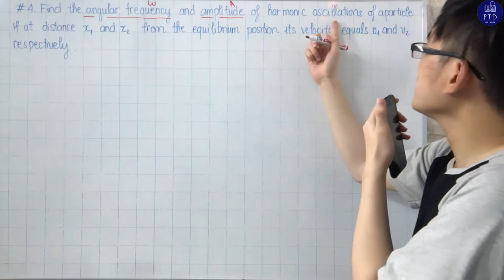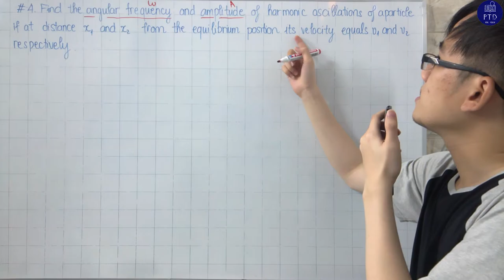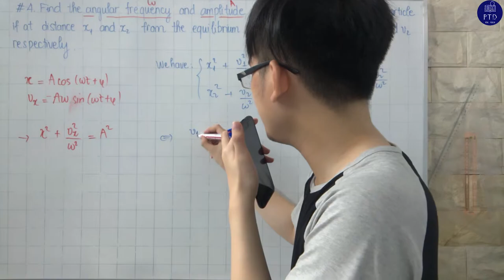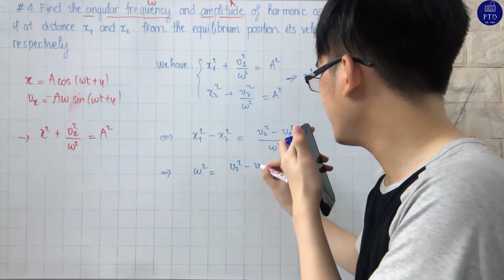DAO ĐỘNG VÀ SÓNG #4: TÌM TỐC ĐỘ GÓC VÀ BIÊN ĐỘ VỚI HAI CẶP (x,v) CỦA HAI THỜI ĐIỂM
Đây là chuỗi bài giải các bài tập cơ bản trong dao động và sóng - Tôi Duy rất mong nhận được sự ủng hộ của các bạn! Chân thành cảm ơn!